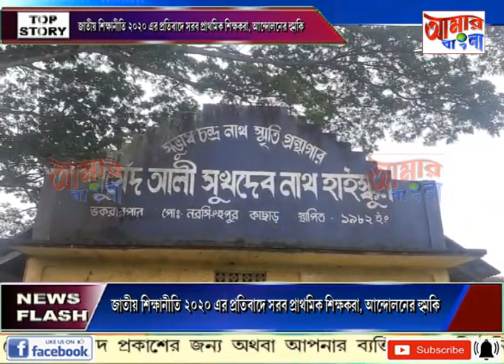AAMAR BANGLA NEWS # 27-08-2022_